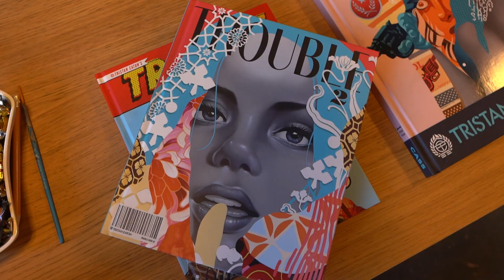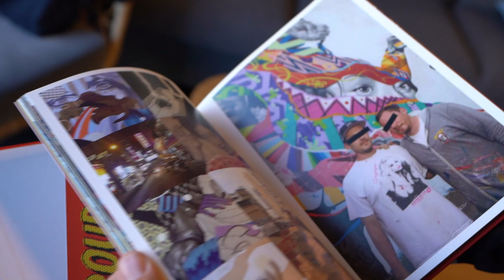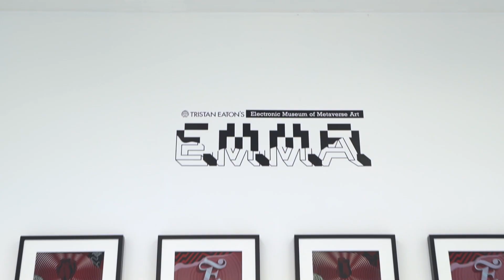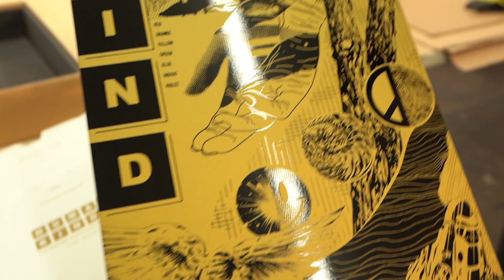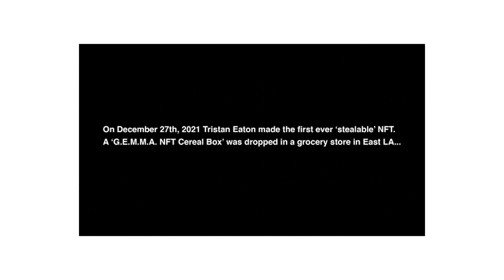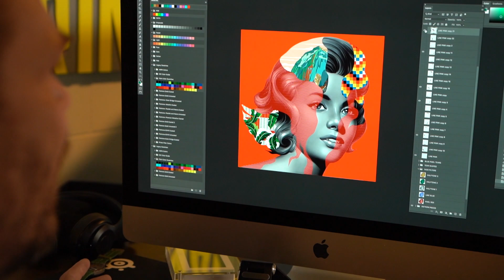The Making of Tristan Eaton’s G.E.M.M.A. Generative NFT Drop | Behind The Drop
In this installment of Behind the Drop we're excited to take you behind the scenes of our studio tour with Tristan Eaton to get an inside look at his upcoming G.E.M.M.A. generative NFT drop. The collection features a hand painted base portrait of Emma with 10,000 variations that are generated at minting. The variations include hundreds of unique elements that fit the art piece together.